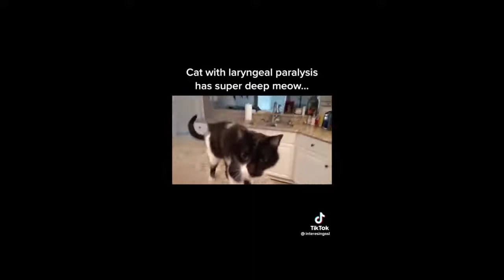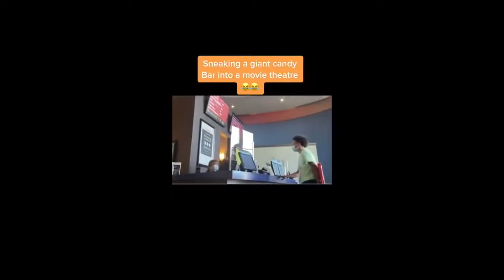57 BEST CAT TIKTOKS!!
57 BEST CAT 2022, cat lover